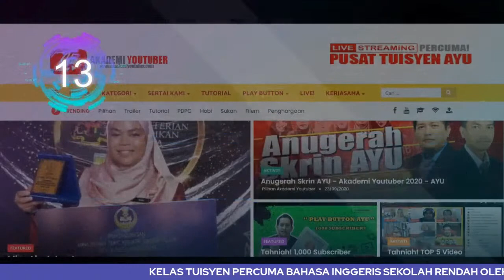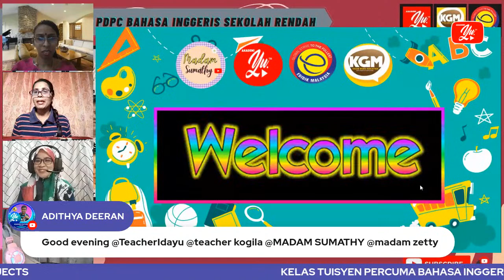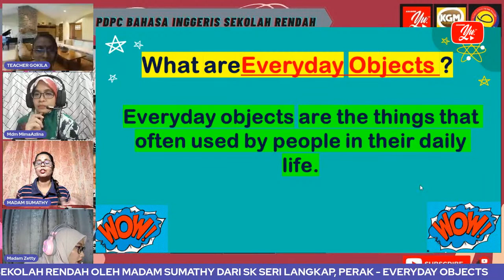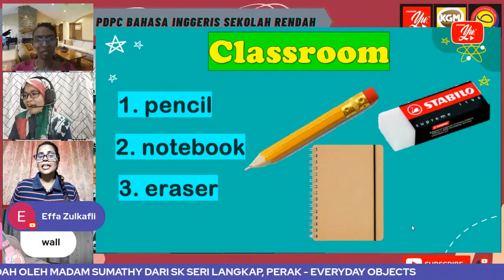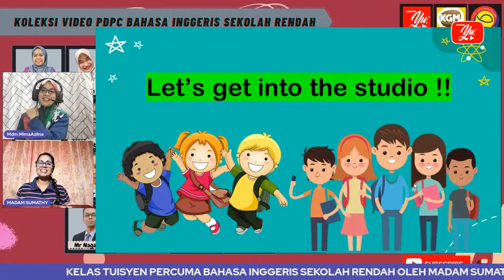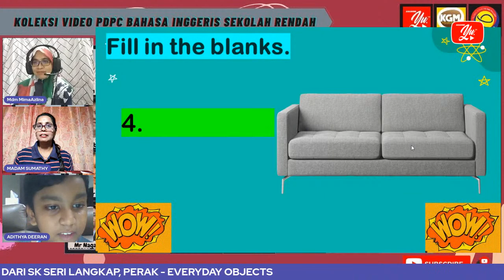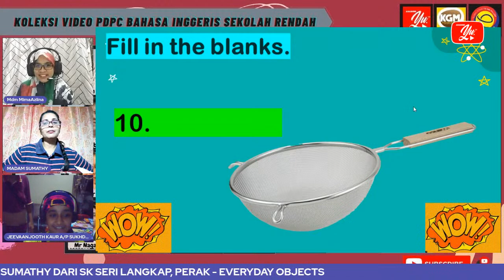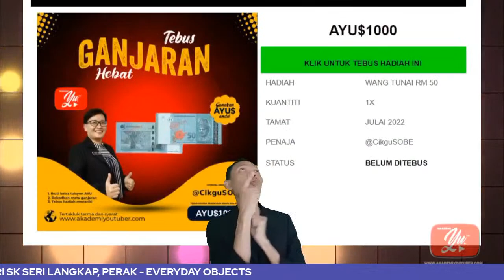🔴 [LIVE] BAHASA INGGERIS SEK RENDAH, EVERYDAY OBJECTS OLEH MADAM SUMATHY #12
TERIMA KASIH.